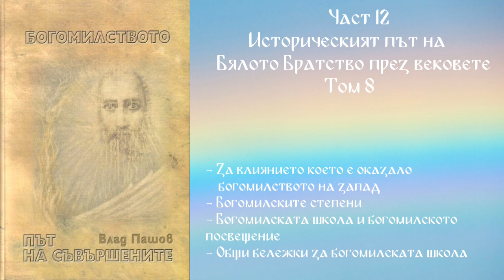Богомилството - Влад Пашов - Част 12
- ЗА ВЛИЯНИЕТО КОЕТО Е ОКАЗАЛО БОГОМИЛСТВОТО НА ЗАПАД
- БОГОМИЛСКИТЕ СТЕПЕНИ
- БОГОМИЛСКАТА ШКОЛА И БОГОМИЛСКОТО ПОСВЕЩЕНИЕ
- ОБЩИ БЕЛЕЖКИ ЗА БОГОМИЛСКАТА ШКОЛА
- ИЗКАЗВАНИЯ НА ВИЗАНТИЙСКИТЕ КРИТИЦИ ЗА БОГОМИЛСКАТА ШКОЛА
- КАТАРСКИЯТ ТРЕБНИК
- СЕДЕМТЕ ХРИСТИЯНСКИ СТЕПЕНИ И ЗАКЛЮЧЕНИЕ
- УЧЕНИЕТО ЗА СЕДЕМТЕ НЕБЕСА